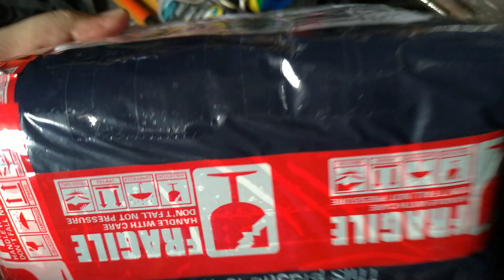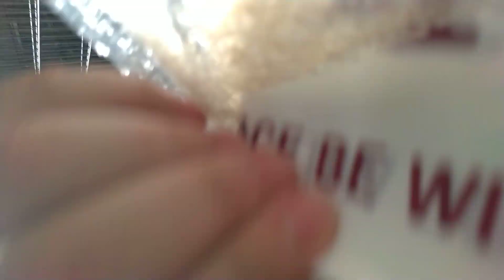NEW PACKAGE, PLUS LIGTAS POINTS?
Mag saing kayo for later